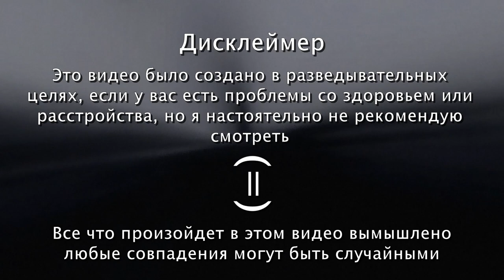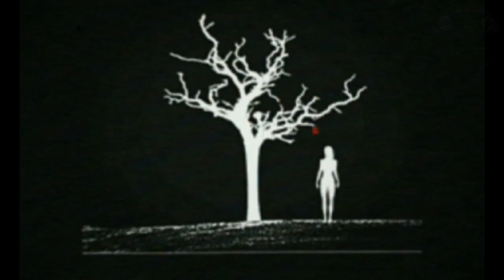Мастера искатели Древо знаний Перевод от Псэнкос/Our Aftermath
❗ATTENTION :
Просто рофл видос не воспринимайте все всерьез